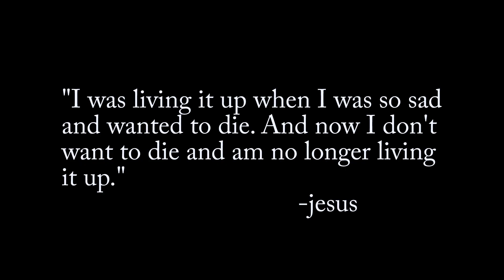GRWM for a 2020 new years date 🌙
I know im an art channel. But im mo re than that, IM A booty guru. I can rate any booty easily on a scale of juicy to bootilicious.

I basically caught the film bug and since I was already wanting to do my makeup for new years, I figure I'd give it a whirl. Heck I used to do this shit in highschool, why cant I do it now lol. Hope you enjoy, regular art videos will be continued

I'm not an actual makeup channel, so im not gonna link everything i used bc... that would make me sad. but I understand, so if you want to know something then just ask bc i know how important a thicc description box can be

MY FAV ART SUPPLIES ♡
crayola supertips
my fav pen of all time!!
Posca paint pens (I have the small pack)
if i could go back in time, i'd buy the big pack of Posca
Prismacolor colored pencils I have
the Prismacolor colored pencil I'd get if I could go back lol
Prismacolor Col-erase for sketching
go-to collage tape
i simp for this eraser idk
mildliners (literally use these everyday)
i LOVE the tombow markers i have, but i'm not rich enough to buy the full pack lmao
fav sketchbook of all time
Paul Ruben watercolor palette
Himi Gouache palette
Best white gel pen
Corner rounder
Ohuhu brush markers

Camera Gear 🎥:
Sony a6400
w/ 18-105 f4 lens
Canon G7x ii